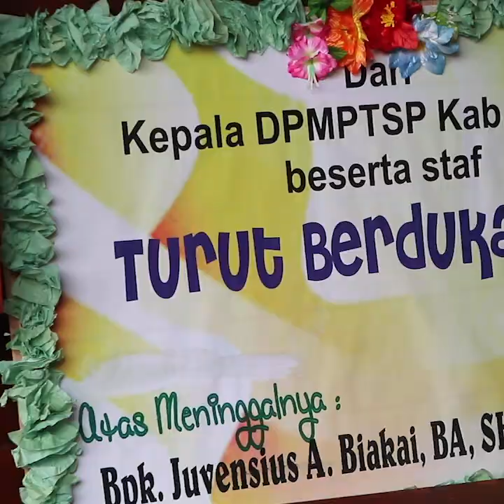Mantan Bupati Asmat Pertama Meninggal Dunia | Warga Diimbau Kibarkan Bendera Setengah Tiang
Pemerintah Kabupaten Asmat, mengimbau seluruh pihak di Asmat mengibarkan bendera merah putih setengah tiang sebagai tanda hari berkabung atas wafatnya Yuvensius Alfonsius Biakai.

Almarhum Yuvensius adalah mantan Bupati Asmat pertama periode 2005 – 2015.